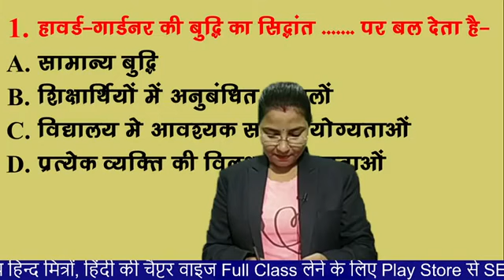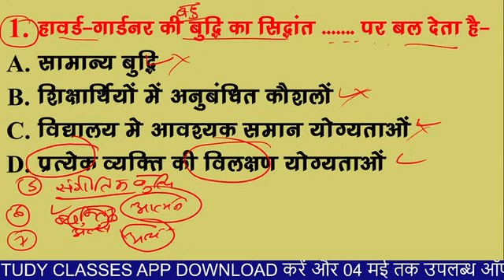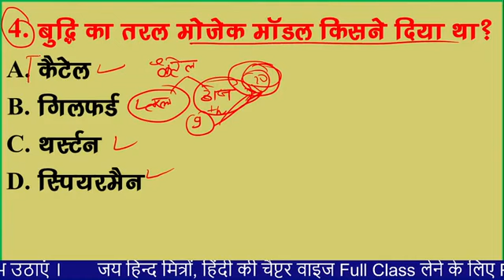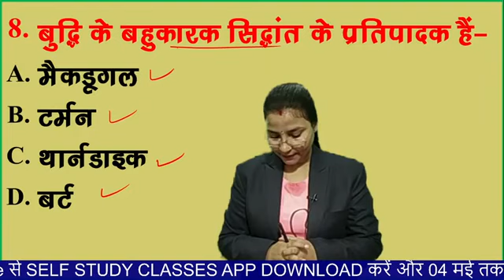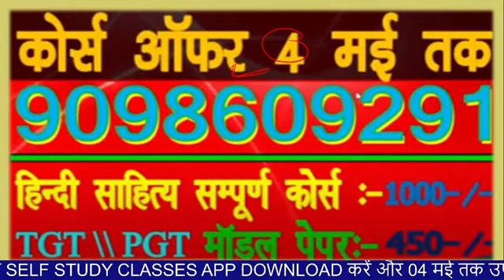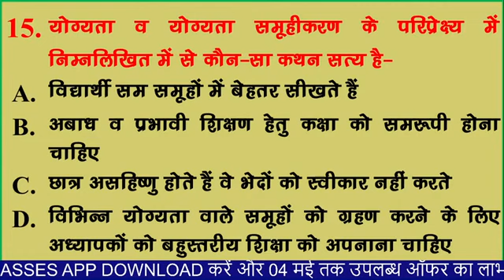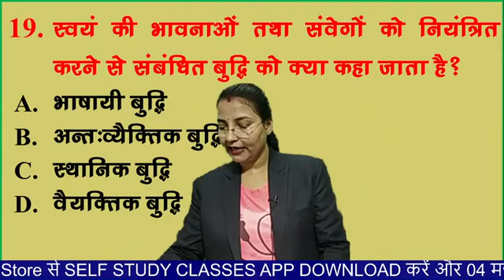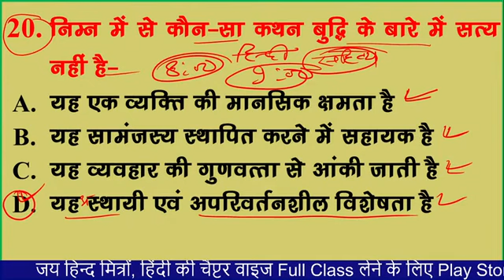प्राथमिक शिक्षक भर्ती वर्ग -3 , बालविकास or शिक्षाशास्त्र , mp tet grade -3 , balvikas trick(1)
प्राथमिक शिक्षक_भर्ती_वर्ग -3 , बालविकास or शिक्षाशास्त्र , mp tet grade -3 , balvikas trick